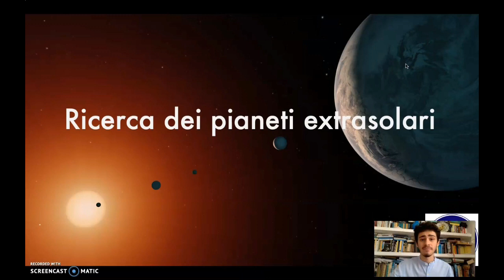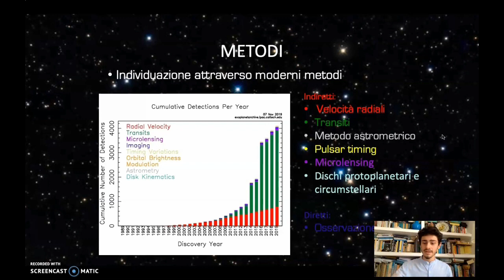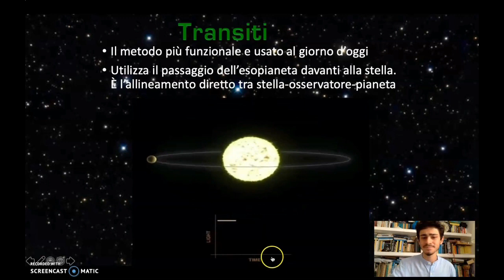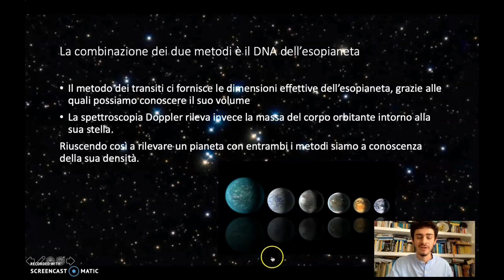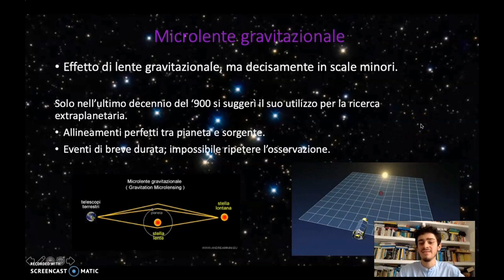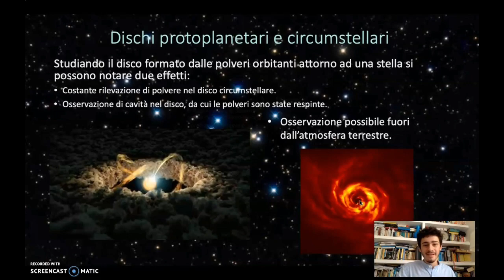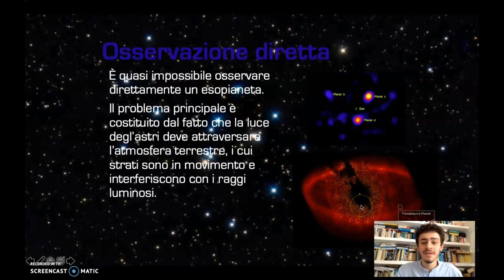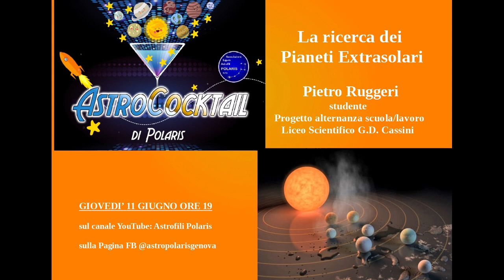Astrococktail, Pietro Ruggeri "la ricerca dei Pianeti Extrasolari"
Astrococktail 11 Giugno 2020 Pietro Ruggeri "La ricerca dei Pianeti Extrasolari"